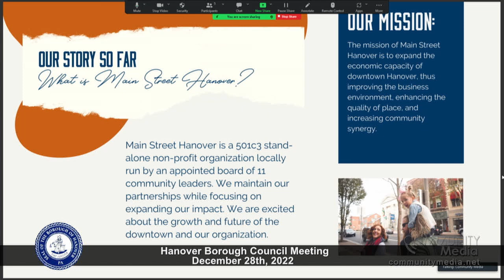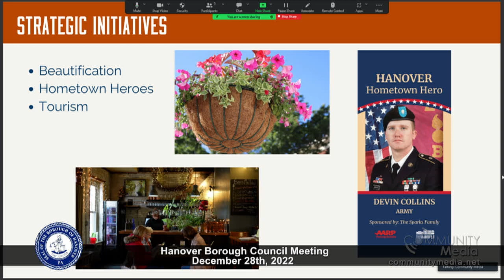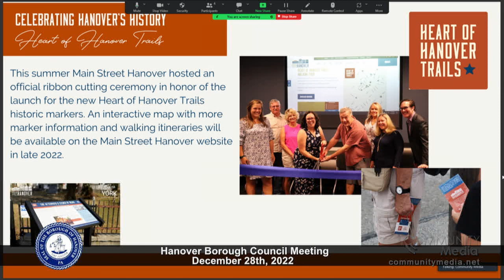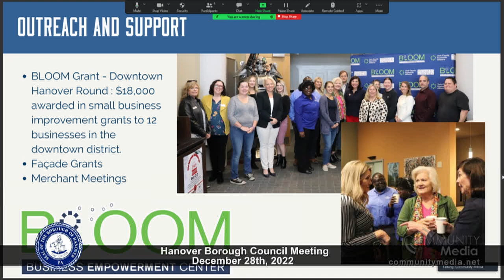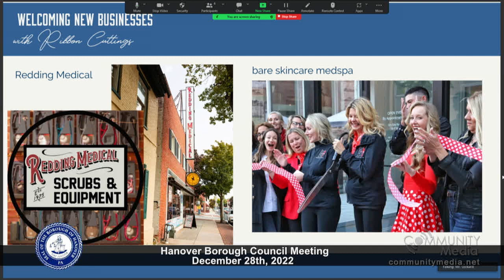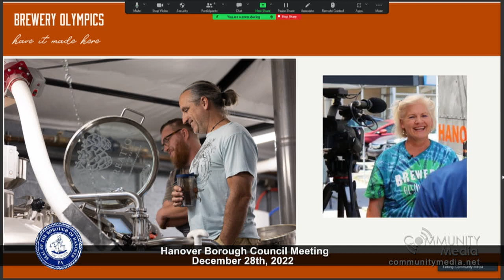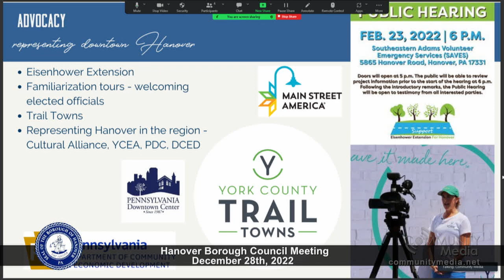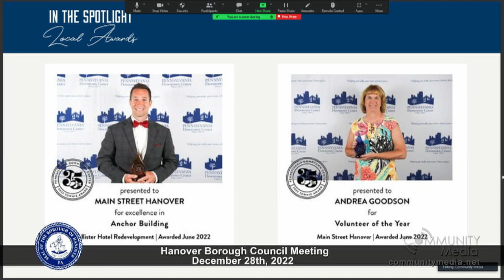Hanover Borough Council Workshop and Finance & Personnel - 1/18/2023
-AGENDA HANOVER BOROUGH
FINANCE COMMITTEE/ WORKSHOP
JANUARY 18, 2023 - 7:00 PM
44 FREDERICK ST HANOVER
AND VIA ZOOM FOR PUBLIC ACCESS
1. Acknowledgement of Executive Session if Any
2. Public Comment
3. Consent Ag:enda
a. Minutes: December 21, 2022 - Approve
b. Finance Reports:
i. Approve Bills for Payment
11. Accept Monthly Financial Statement
iii. Accept Report of Monthly Investments
c. Special Events: Approve
i. Snack Town Brewfest: Moul field 9/16/2023 (change of date)
d. Assistant Treasurer: Approve appointment of John Tracey
e. Facility Access Form: Approve form for contractor facility access
f High Pointe at Rojen Farms (Phase 4): Approve Water Service
Agreement (off Grandview Road near Kortney Drive in Penn Twp)
g. McKinsley Heights: Approve Bond Release (McShern;stown)
h. Disposition of Records: Approve Resolution according to PA Historic
& Museum Commission guidelines
4. Presentations & Interviews
a. Main Street Hanover: Chamber and Main Street Representatives
b. Traffic Congestion and Pedestrian Safety Project: Update from Public
Works Director
1
5. Finance, Personnel and Administration
a. Current and Prior Tax Liens and Exonerations: Ratify Mayor's action to
exonerate the tax collector from further collection of delinquent taxes
that will be referred to York County Tax Claim Bureau for lien
b. Advertise Ordinances for 2023 Appropriations:
1. Main Street Hanover - $40,000
ii. Hanover Economic Development Corporation - $15,000
c. Library Fundraising & Development Contractor: Approve RFP
d. 333 Realty, LLC v. Borough of Hanover & Thomas L. Allison &
Rhonda L. Allison
1. A pp rove settlement agreement
ii. Approve access easement agreement
6. Governance and Policy:
a. Public Comment 3-Minute Time Limitation: Approve purchase and
implementation of timing system
b. Appointment of Junior Council Candidates: Approve
i. Libby Huston
11. Thea Zaida Persaud
7. Public Works & Facilities:
a. Civil Site Planning Proposal for Administration/Public Safety Facility &
Public Works Campus: Approve
8. Enhancement Committee
a. 2023 Streetscape Master Plan Project: Approve contract for professional
services agreement with Dewberry Engineers, Inc., Mechanicsburg, PA
b. Citizen Advisors to Enhancement Committee - Approve appointment
1. Brian Johnson
ii. Austin Graham
11. Isaac Riston
9. Public Safety
a. Amendment of Special Event Ordinance: Approve advertisement of
ordinance for priority event designation of Snacktown Brewfest
b. Rental Registration & Inspection Workshop: Approve formation of
Workshop between Council Members and Citizens
2
10. Reports of Council Members, Council Committees and Other Public Bodies
a. Committee Chair Reports:
i. Public Safety Committee - Mr. Lockard
11. Enhancement Committee - Mr. Hegberg
m. Water & Sewer Committee - Mr. Reichart
1v. Public Works & Facilities Committee - Mr. Kress
v. Governance & Policy Committee - Dr. Rupp
vi. Fire Commission - Council Member Mr. Reichart or Mr. Lockard
11. Management Reports
12. Correspondence and Information
13. Additional Public Comment
14. Adjournment